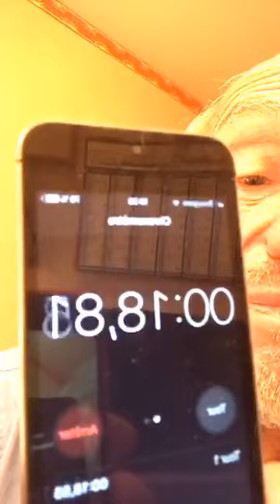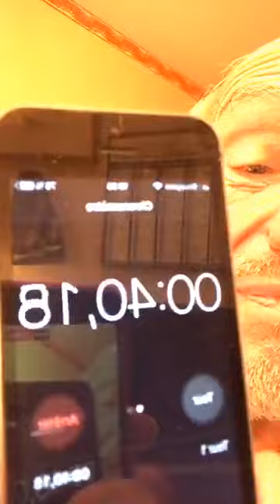L'étourdissement après égorgement: de qui se moque-t-on?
Aux Pays-Bas, une loi vient d'obliger les sacrificateurs religieux à étourdir les animaux au bout de 40 secondes après un égorgement rituel. Ce qui trahit que ledit égorgement ne tue pas la bête immédiatement, mais aussi que l'on accepte une intolérable souffrance durant 40 secondes. Et puis, qui sera là pour chronométrer? Les directeurs d'abattoirs, qui font leurs choux gras du halal?